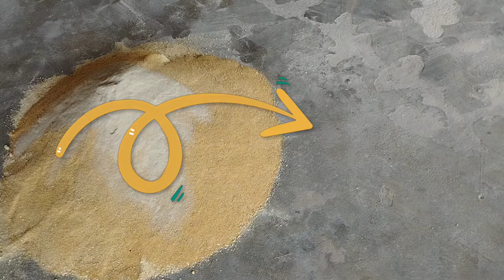Essa ração vai fazer seus pintos crescer rápido e engorda galinha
No vídeo de hoje vou mostrar como fazer a melhor ração para pintos em crescimento e engorda de galinha.

Capela Sergipe